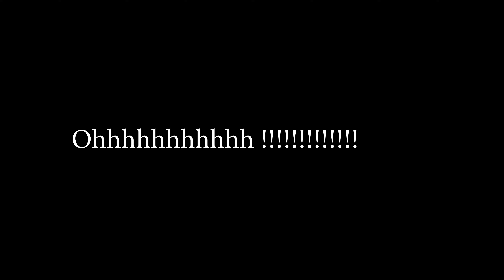10 Funny Riddles II Dad Jokes with Kids II How Smart are You?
Asking zillions of riddles and sharing cringe jokes have always been the way to bond with my cousins since day 1. Sometimes their questions fascinates me or sometimes their answers get me thinking as well. They are so smart and fun to be around with. So, I thought, I will have a riddle/dad jokes challenge with them instead.  I am telling you, you will not regret watching this. I had so much fun making this video that I was laughing the whole time.